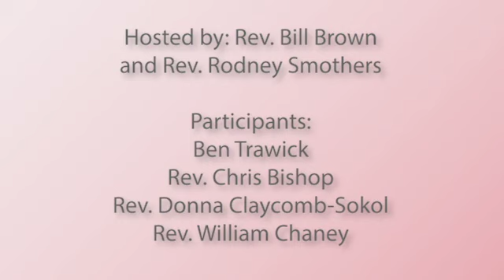ReOpening, ReNewing, and ReStarting: What now? What's next?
Hosts:
Revs. Bill Brown and Rodney Smothers
Panel:
Ben Trawick
Rev. Chris Bishop
Rev. Donna Claycomb Sokol
Rev. William Chaney

The coronavirus pandemic has shaken our culture and church to the core. As churches prepare to relaunch on-site worship, some congregations are noting opportunities for hope and new vision. Together, we’re beginning to hear the shared chorus of “What Now? What’s Next?”